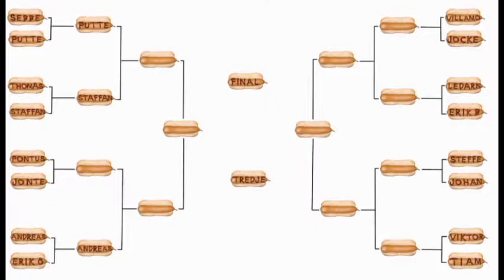Pontus vs Jonte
BATFB Pontus vs Jonte